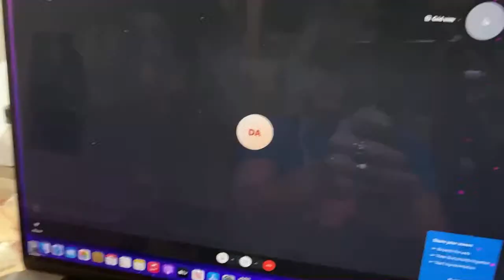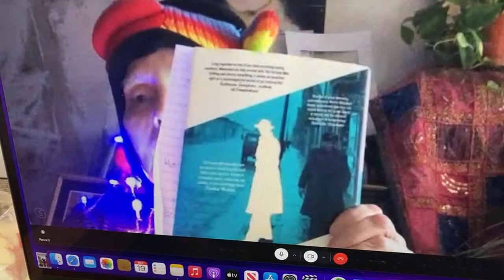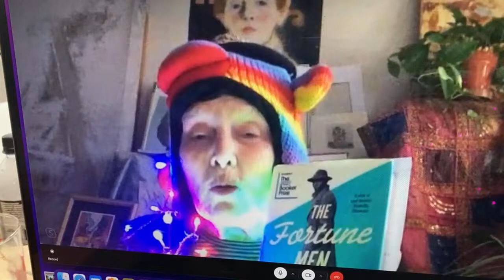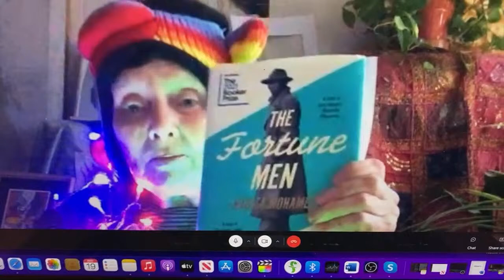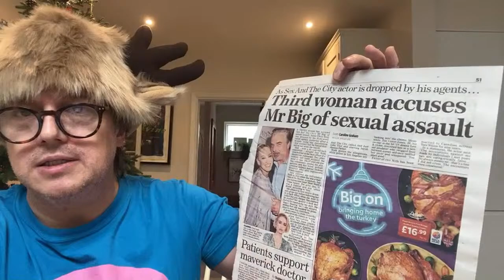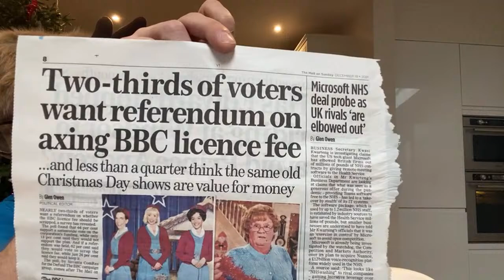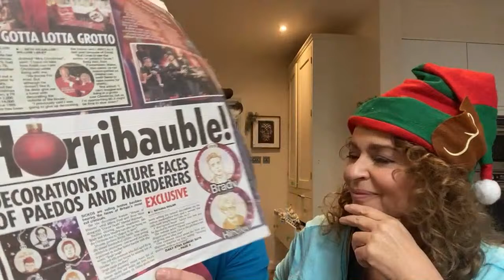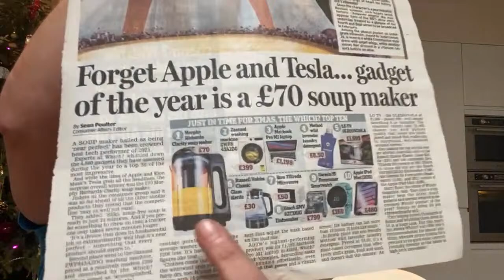A Taste of Xmas PAST (2021) The NO-NAME SUNDAY SHOW #97